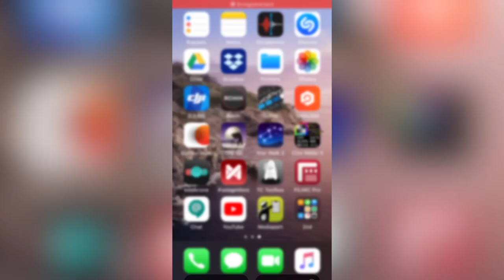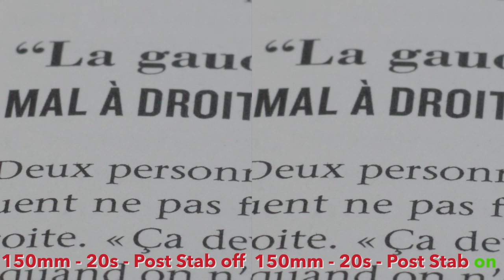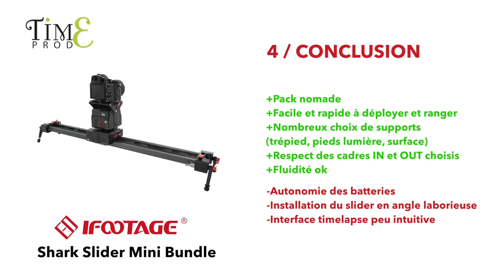MATERIEL - Shark Mini slider iFootage, le slider motorisé ultime ?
Dispo à la location chez Time Prod : 80€ HT/J sur notre
⏬ Plus d'infos ⏬

Time Prod enrichit son parc de matériel et notamment de machinerie avec le slider iFootage Shark mini. Ce slider, bien plus efficace à mettre en place qu'un Edelkrone, permet d'offrir des mouvement fluide et spécifique en un temps record.

Florian vous présente un test complet réalisé en télétravail, en mode confiné.
Plus d'informations sur notre parc matériel et sur notre possibilité d'en louer une partie aux professionnels de la vidéo